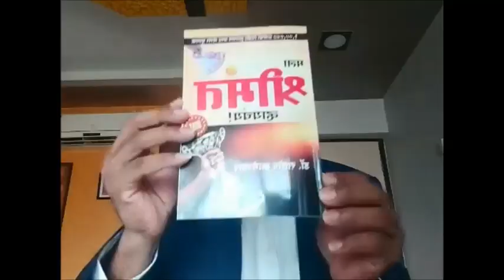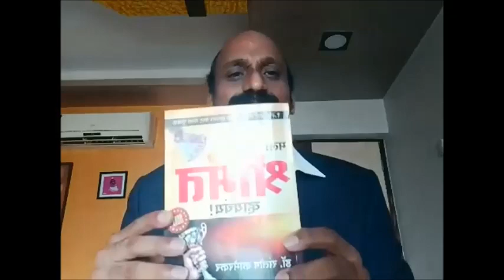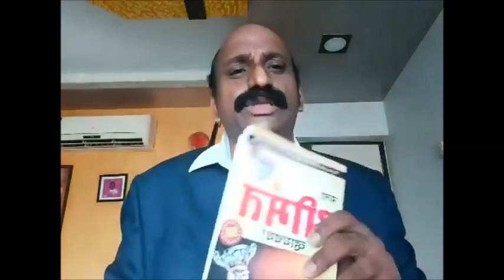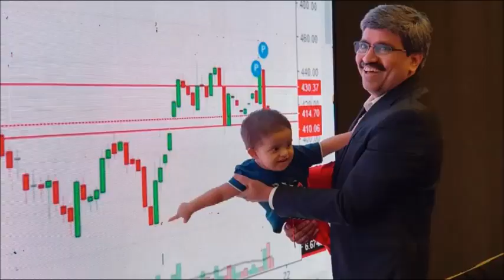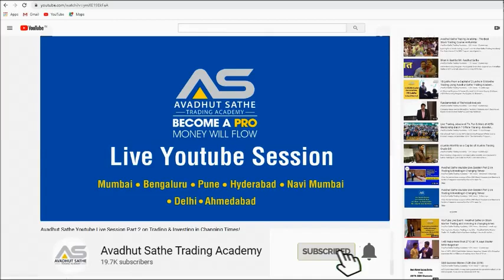यशस्वी उद्योजक व्हायचंय ! डॉ. संतोष कामेरकर / Successful Businessman by Dr Santosh Kamerkar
यशस्वी उद्योजक व्हायचंय ! डॉ. संतोष कामेरकर

Many a great man emerges victorious in the face of adversities Dr. Santosh Kamerkar is one of them.

The multi-faceted man-he is an enterpreneur, author, social worker, Vice Chairman, President, Proprietar, counseller & Business man.

Born on 13th March 1971, in a small village Dabhol in Ratnagiri District of Maharastra, Santosh lost his father in his childhood. To fight with the poor financial condition, he accepted the life of hard worker and started doing small jobs like farming, delivering milk, news papers and many other such jobs. Giving an excellent example of success, Santosh completed his graduation in commerce ( B.Com ) simultaneously with small businesses and social work. He always proved himself as a good speaker in all the sectors he worked and one fine day he got a chance to prove himself as a successful businessman in a programme where he delivered a lecture on personality development and self confidence.

The lecture was beginning of his new career and since then he has performed hundreds of shows on the same topic. During this entire journey of success, several friends surrounded him who suggested him to write a book on the self-confidence and personality development. Finally, within a very short period the book "Mala Motha Vhaychay", "Mala Shrimant Vhaychay" & "Mission Kamyabi" was available at all leading bookstalls. The book "Mala Motha Vhaychay" became so popular that it has been published in four editions. Meanwhile, showing a great vision of future, Santosh Kamerkar purchased a piece of land near Karnala and today a huge S.K.Holiday HOME ( Resort ) is established on that plot.

Kamerkar says. "I have worked in different sectors like marketing, education, service, banking,literature and many more and the positive attitude took me beyond all the problems. Of course, my villagers, teachers, friends and even the readers share all the credit of my success and their love is what I have gained", Dr. Santosh says politely

He acquired the degree of doctor of Philosophy in the field of Alternative Medicines from the open International University of Srilanka